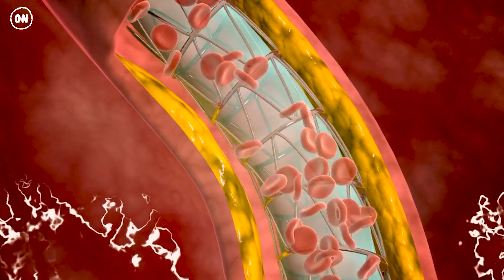What Happens If You Get Stuck in Quicksand for 24 Hours?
You’re trapped and you can’t get out! Slowly, you’re sinking into quicksand. Quicksand, a combination of sediment, silt, clay or sand mixing with water can be a dangerous trap. It looks solid on the surface. But if you apply any pressure, like your bodyweight, it quickly collapses. What would happen if you were stuck in quicksand for 24 hours? How quickly would you sink? And is there any way to escape from quicksand?

00:00 Stuck in quicksand
01:59 1 Hour
03:09 6 Hours
04:00 12 Hours
04:40 24 Hours